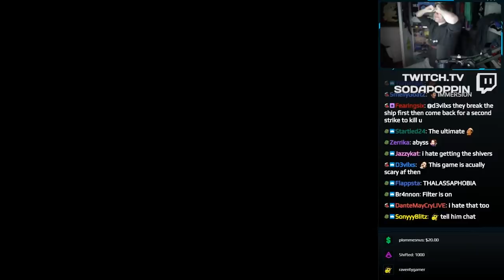Top Moments of Jump Scares | Subnautica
Watch Twitch streamers react to the top moments of jump scares while playing Subnautica
Compilation of the top funny moments of Twitch streamer jumpscare clips of the game Subnautica